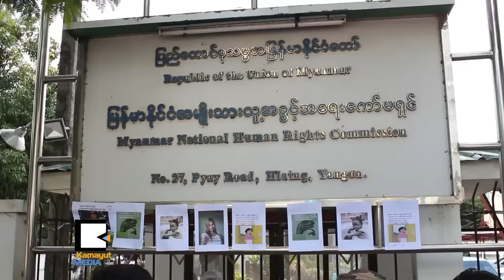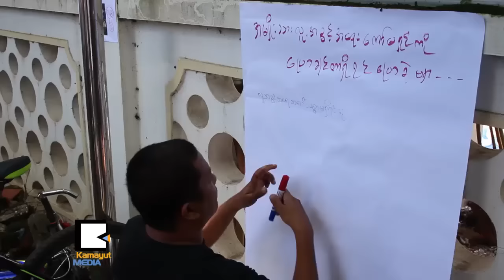ကၽြန္ျပဳတဲ့ကိစၥမွာ လူ႔အခြင့္အေရးေကာ္မရွင္ မ်က္ႏွာဖံုးကြာက်သြားၿပီ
ေက်ာက္တံတားျမိဳ႕နယ္ လမ္း၄ဝက အင္းဝအပ္ခ်ဳပ္ဆိုင္မွာ ကၽြန္ျပဳၿပီး ညွဥ္းပန္းႏွိပ္စက္ခံရတဲ့ အိမ္အကူ မိန္းကေလး ႏွစ္ေယာက္ကိစၥမွာ လူ႔အခြင့္အေရးခ်ဳိးေဖာက္မႈေတြကို စံုစမ္းေဖာ္ထုတ္မယ့္ ေကာ္မရွင္ကေတာ့ သူတို႔ရဲ႕မ်က္ႏွာဖံုးကို စက္တင္ဘာ ၂၁ရက္ေန႔က ခၽြတ္ခ်ျပလိုက္ပါတယ္။